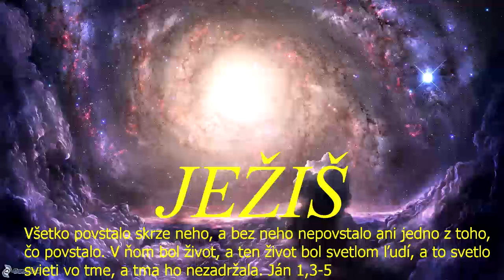Skupinka CB v ZH - zdieľal sa: Jozef Urblík - 26.6.2023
(Dávam vám možnosť položiť otázky ohľadom viery v Ježiša Krista, ohľadom nášho spoločenstva Cirkvi bratskej v ZH, ohľadom prežívania tejto kresťanskej viery našimi členmi v Žiari nad Hronom.
Prosím o otázky úprimné, k veciam, ktoré som vyššie spomenul.
Vyberiem si, na ktorú otázku odpoviem, alebo možno odpovedajú aj naši známi kazatelia Božieho Slova (Jozef, Kevin).);

Skupinka CB v ZH (rómska) - zdieľal sa-Jozef Urblík - 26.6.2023